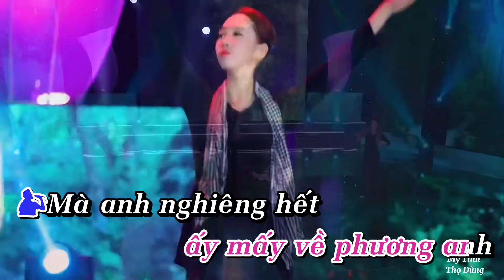Sợi Nhớ Sợi Thương KARAOKE Thiếu Giọng Nữ | KARAOKE Mới Nhất 2022